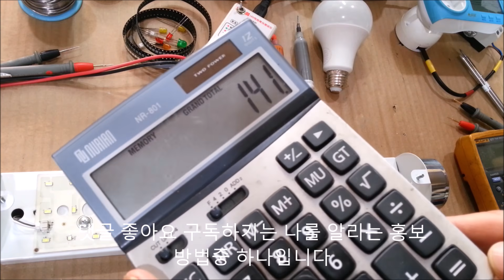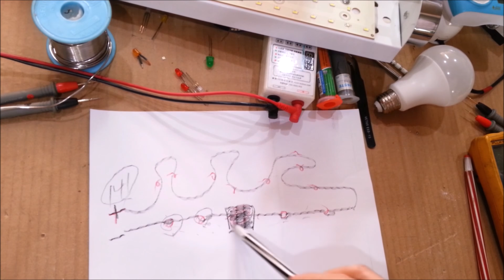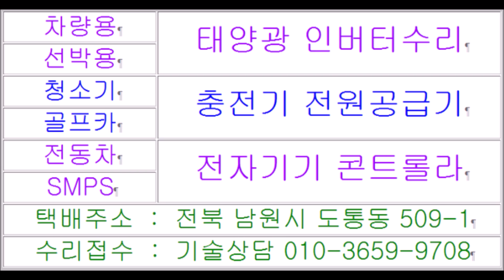LED전등수리하는방법 LED바 LED모듈 LED램프 테스트하려면 홈조명 점검하는방법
LED전등수리하는방법 LED바 LED모듈 LED램프 테스트하려면 홈조명 점검하는방법 주제로 홈조명수리 십자등수리 LED수리하는방법 형광등을 LED등으로개조 등등 백열전등이나 형광등에 비하여 가격대비 절전효과로 전기절약과 조명인테리어로 삼파장 LED전등으로 LED램프를 교체하는데 깜박거림이나 불이켜지지않는 고장날때 수리해가며 사용하고자하는 마음으로 LED바 LED칩 LED모듈 LED페키지 수리하는방법 LED전등 LED이상유무 LED테스트하는법 점검하는방법 LED인버터 LED컨버터 LED전원공급 파워서플라이 SMPS 보조회로 쉽게고치려면 오래사용하려면 오래가는LED조명 관심이 많이 갖게되는데 쉽게수리하는방법과 LED 대체용 발광다이오드 그리고 전압과전류 LED바테스터기 사용법을 적용한 테크니컬 스킬을 설명드립니다 남원전파사 전기전자 전자인간 목수의꿈
Ako opraviť LED žiarovku LED panel LED modul Ako skontrolovať domáce osvetlenie a vyskúšať LED žiarovku Ako opraviť domáce osvetlenie Opraviť krížovú žiarovku Ako opraviť LED žiarovku Konvertujte žiarivku na LED žiarovku atď. Ako opraviť LED panel LED čip LED modul LED modul LED s úmyslom opravy a použitia v prípade poruchy, ktorá sa nerozsvieti, keď bliká alebo svieti pri výmene LED žiarovky za trojvlnovú LED žiarovku s vnútorným osvetlením. Ako skontrolovať invertor LED Prevodník LED Napájací zdroj LED Napájací zdroj SMPS Pomocný obvod Ľahko opraviteľné Dlhodobé LED osvetlenie Zaujíma vás, ako ľahko opraviť, ľahko opraviť, vymeniť svetelnú diódu LED a skúšobné napätie a prúd LED baru. Vysvetlím tieto zručnosti
How to repair the LED lamp LED bar LED module How to check the home lighting to test the LED lamp How to repair the home lighting Repair the cross lamp How to repair the LED lamp Convert the fluorescent lamp to LED lamp, etc. How to repair the LED bar LED chip LED module LED package with the intention of repairing and using it in case of a failure that does not light up when blinking or lighting when replacing the LED lamp with a three-wavelength LED lamp with a lighting interior. How to check LED inverter LED converter LED power supply Power supply SMPS Auxiliary circuit Easy to repair Long-lasting LED lighting Interested in how to easily repair, easy-to-repair, LED replacement light-emitting diode and voltage and current LED bar tester I will explain the skills
Как отремонтировать светодиодную лампу Светодиодная панель Светодиодный модуль Как проверить освещение дома для проверки светодиодной лампы Как отремонтировать освещение дома Ремонт крестовой лампы Как отремонтировать светодиодную лампу Преобразовать люминесцентную лампу в светодиодную лампу и т. Д. Как отремонтировать светодиодную планку Светодиодный чип Светодиодный модуль Светодиодный пакет с целью ремонта и использования в случае неисправности, которая не загорается при мигании или освещении при замене светодиодной лампы на трехволновую светодиодную лампу с подсветкой салона. Как проверить светодиодный преобразователь Светодиодный преобразователь Светодиодный источник питания Источник питания SMPS Вспомогательная цепь Легко ремонтировать Долговечное светодиодное освещение Интересует, как легко ремонтировать, легко ремонтировать, заменять светодиоды и тестер светодиодов напряжения и тока светодиодов Мы расскажем о навыках радиоэлектронной электроники Namwon.
Cách sửa chữa đèn LED Thanh LED Mô-đun LED Cách kiểm tra ánh sáng trong nhà để kiểm tra đèn LED Cách sửa chữa đèn chiếu sáng trong nhà Sửa chữa đèn chéo Cách sửa chữa đèn LED Chuyển đổi đèn huỳnh quang sang đèn LED, v.v. Cách sửa chữa thanh LED LED chip LED mô-đun LED gói với mục đích sửa chữa và sử dụng nó trong trường hợp hỏng hóc không sáng khi nhấp nháy hoặc chiếu sáng khi thay thế đèn LED bằng đèn LED ba bước với nội thất chiếu sáng. Cách kiểm tra Bộ biến tần LED Bộ chuyển đổi LED Bộ nguồn LED Bộ nguồn SMPS Mạch phụ trợ Dễ sửa chữa Đèn LED chiếu sáng lâu dài Quan tâm đến cách dễ dàng sửa chữa, dễ sửa chữa, đi-ốt phát sáng thay thế LED và bộ kiểm tra thanh LED hiện tại Chúng tôi sẽ giải thích các kỹ năng của Namwon Radio Electric Car Electronics Electric Carpenter Dream
LED照明器具の修理方法LEDバーLEDモジュールLEDランプテストするには、ホームの照明点検する方法をテーマにホーム照明修理十字などの修理LED修理する方法蛍光灯をLEDなどで改造等白熱灯や蛍光灯に比べてコスト節電効果で電気の節約と照明インテリアとして三波長LED照明器具でLEDランプを交換するのにちらつきや火が入らない故障時の修理しながら使用したいという気持ちにLEDバーLEDチップLEDモジュールLEDパッケジ修理する方法LED照明器具LED異常LEDテストする方法点検方法LEDインバータLEDコンバータLED電源電源SMPS補助回路は簡単に更新するには長い時間使用する長持ちLED照明関心がたくさん持っされ、簡単に修理する方法とLED交換用発光ダイオードおよび電圧過電流LEDバーテスターの使い方を適用したテクニカルスキルを説明します南原電波屋電気電子電子人間大工の夢
Cara memperbaiki lampu LED Modul LED bar Cara memeriksa pencahayaan rumah untuk menguji lampu LED Cara memperbaiki pencahayaan rumah Memperbaiki lampu silang Cara memperbaiki lampu LED Mengubah lampu neon menjadi lampu LED, dll. Cara memperbaiki LED bar LED chip LED paket LED modul dengan maksud untuk memperbaiki dan menggunakannya jika terjadi kegagalan yang tidak menyala ketika berkedip atau pencahayaan saat mengganti lampu LED dengan lampu LED tiga-panjang gelombang dengan interior pencahayaan. Cara memeriksa LED inverter Konverter LED catu daya LED Power supply SMPS Sirkuit tambahan Mudah diperbaiki Pencahayaan LED tahan lama Tertarik dengan cara mudah memperbaiki, mudah memperbaiki, penggantian LED dioda dan tegangan pemancar cahaya dan tester bar LED saat ini Kami akan menjelaskan keterampilan Namwon Radio Electric Car Electronics Electronic Carpenter's Dream